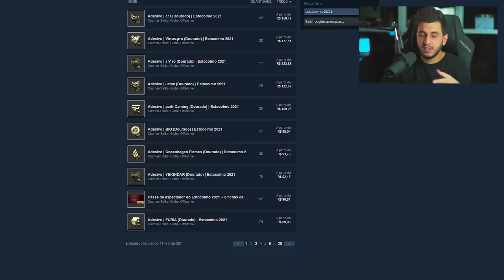Os Próximos Adesivos do CS:GO Serão Assim?